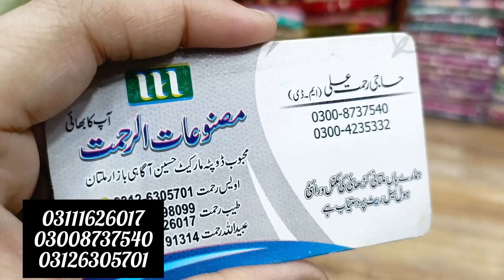GOTTA COLLECTION| MOST BEAUTIFUL SOFT CHIFFON VARIETY